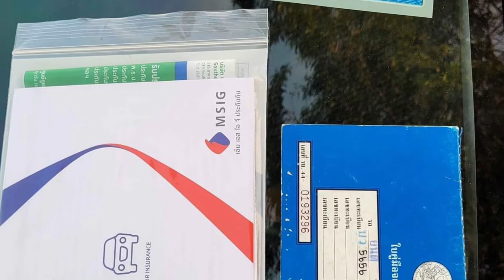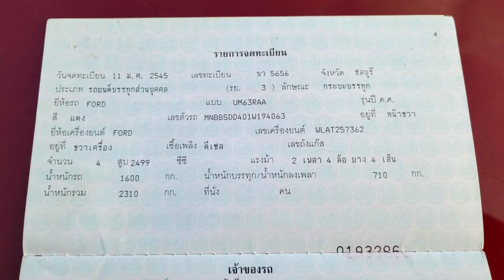Ford Ranger 2.5 Turbo 4x4 ปี 2002